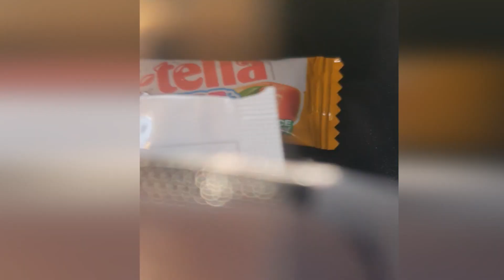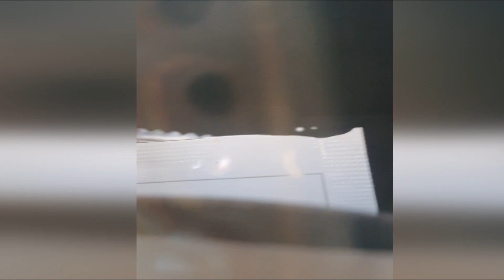용스폰이 자전거 운동 연습중